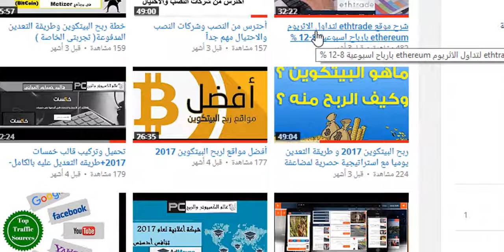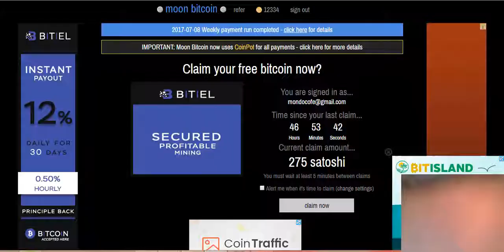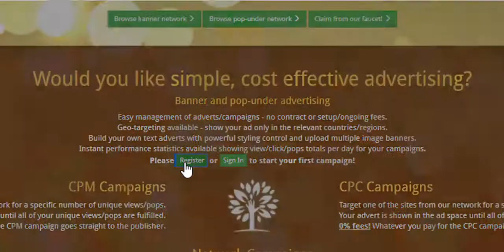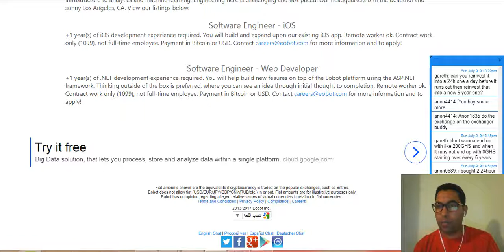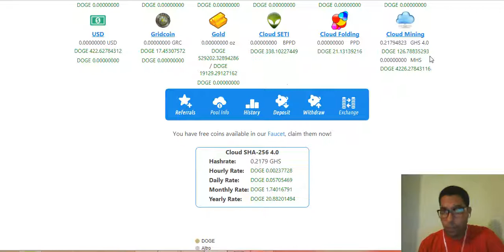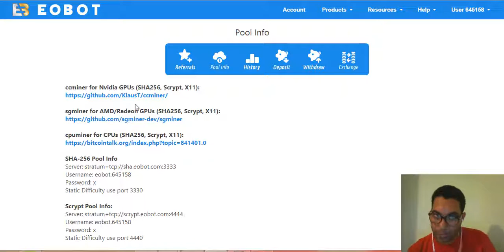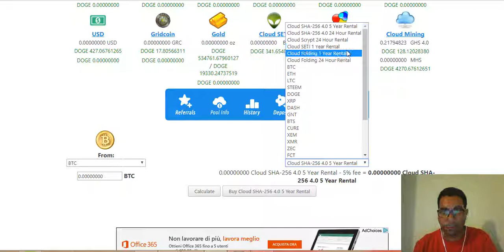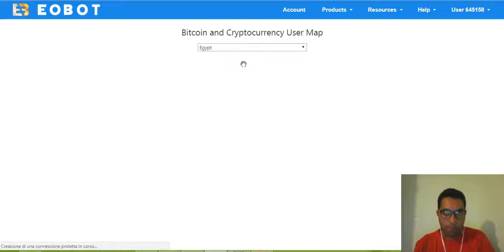ربح البيتكوين مع أستخدام أقوى المواقع للتعدين حصريآ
▬▬▬▬▬▬▬▬▬▬▬ஜ۩۞۩ஜ▬▬▬▬▬▬▬▬▬▬▬▬▬
       ♥ بسم الله الرحمن الرحيم ♥
▬▬▬▬▬▬▬▬▬▬▬ஜ۩۞۩ஜ▬▬▬▬▬▬▬▬▬▬▬▬▬
فى هذا الفيديو سأقوم أحسن الطرق للحصول على عملة البيتكوين مجانآ

رابط مدونتى لمشاهدة جميع الشروحات

                                    ♥♥♥♥♥♥شكرآ على ثقتكم بى ♥♥♥♥♥♥

▬▬▬▬▬▬▬▬▬▬▬ஜ۩۞۩ஜ▬▬▬▬▬▬▬▬▬▬▬▬▬
▬▬▬▬▬▬▬▬▬▬▬ஜ۩۞۩ஜ▬▬▬▬▬▬▬▬▬▬▬▬▬

ربح البيتكوين
ربح البيتكوين تلقائيا,
مواقع ربح البيتكوين,
اسهل طريقة للربح,
أسهل طريقة للربح بدون تعب,
أسهل طريقة للربح من الانترنت,
اسهل طريقه للربح من جوجل ادسنس للمبتدئين,
eobot الربح من,
eobot الربح عن,
eobot الربح الحلال,
eobot الربح السريع,
eobot التعدين في,
eobot التعدين السحابي,
mellow الربح